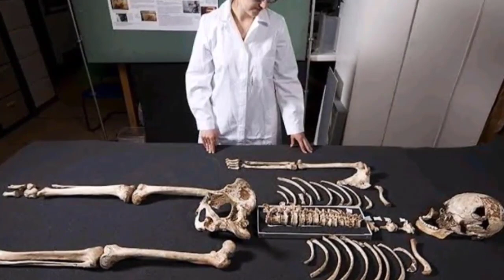चीन में मिली 10 लाख साल पुरानी इंसानी खोपड़ी | Mystery of a 10 million year old human skull?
पुरातत्वविदों ने चीन के हूबेई प्रांत में इस प्राचीन इंसानी खोपड़ी की खोज की है. इस मानव खोपड़ी को इंसानी मूल का एक बड़ा सबूत माना जा रहा है. पुरातत्व विभाग की टीम के हाथ लगी यह खोपड़ी पेलियोलिथिक पीरियड यानी ओल्ड स्टोन एज के समय की बताई जा रही है, जिसपर स्टडी करने से रिसर्चरों को काफी मदद मिल सकती है. @mr.indianresearcher

सबसे खास बात है कि पुरातत्वविदों को यह खोपड़ी उसी साइट से मिली है, जहां साल 1989 और 1990 में भी दो खोपड़ियां मिली थीं. हालांकि, दोनों खोपड़ियों की हालत बेहद खराब स्थिति में थी और दोनों की उम्र करीब 11 लाख साल पुरानी रही होगी.